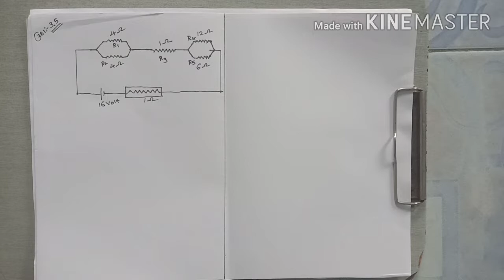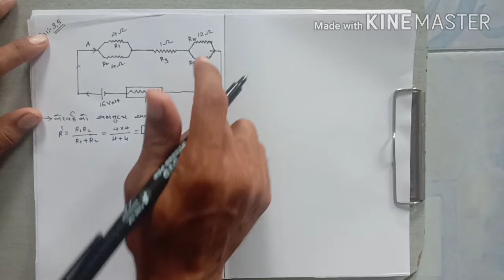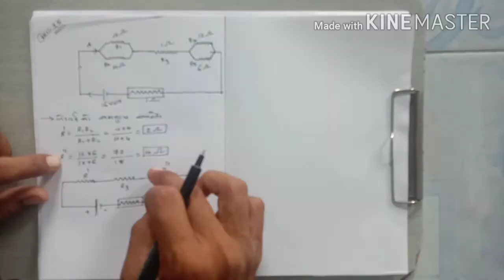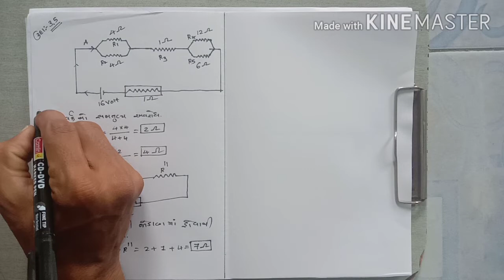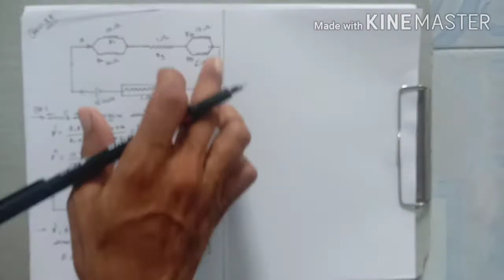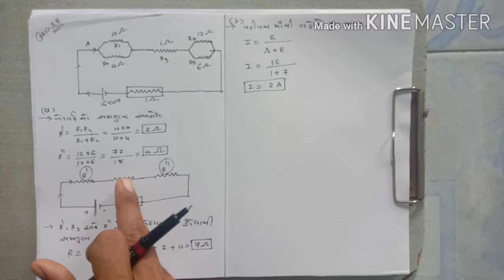Electric current example 3.5